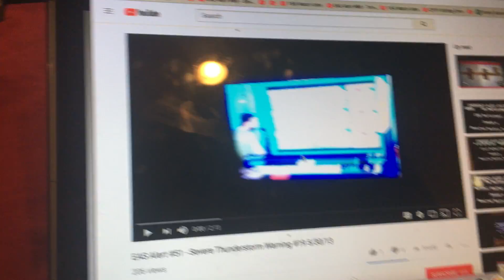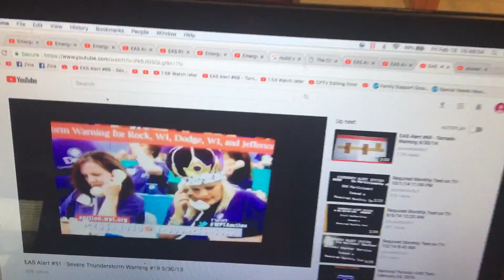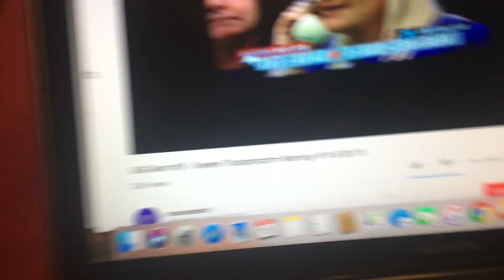Severe Thunderstorm Warning EAS #63